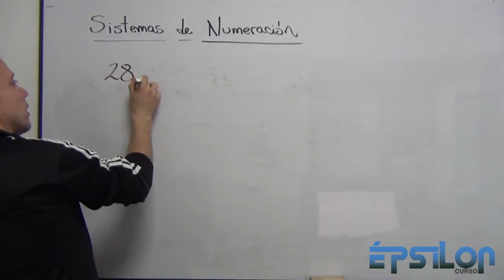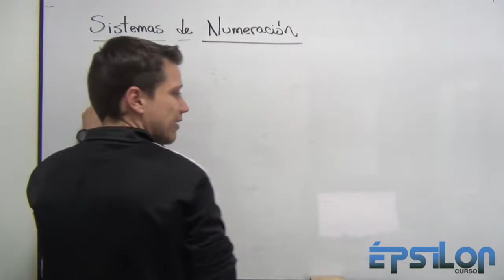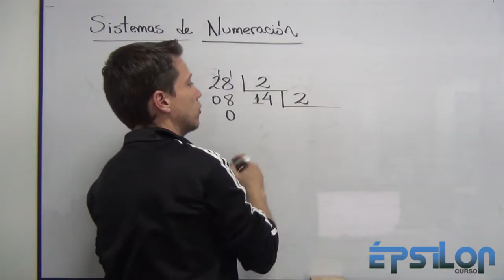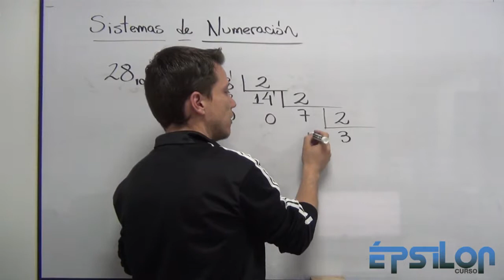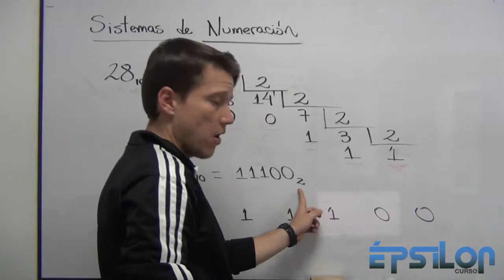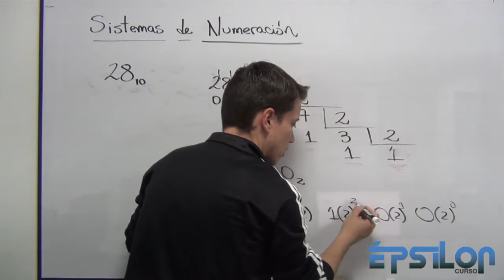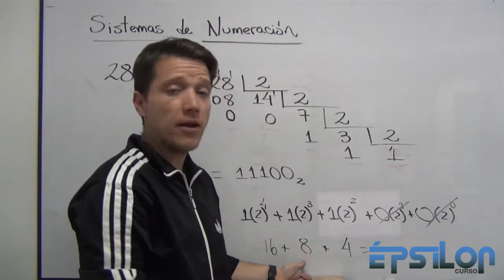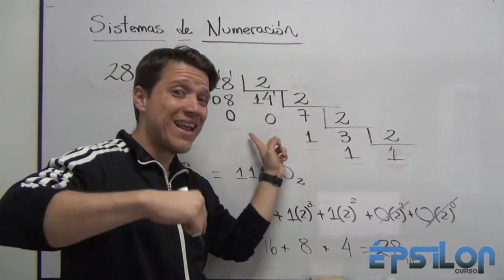Decimal a Binario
En el ejemplo transformamos del Sistema Binario a Decimal | Decimal a Binario